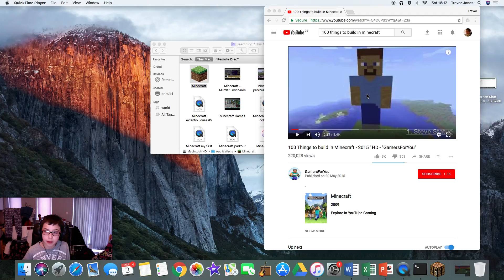100 Builds #2 Church Part 1